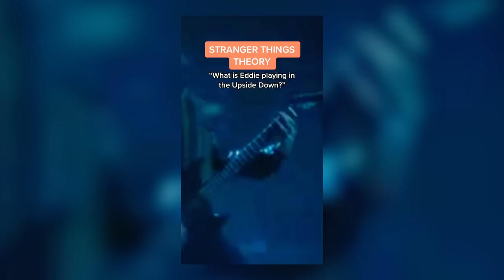Fans Have Spotted What Song Eddie Would Be Playing In Stranger Things Season 4 Volume 2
Fans Have Spotted What Song Eddie Would Be Playing In Stranger Things Season 4 Volume 2, in this video we are going to explained and breakdown what eddie play on guitar ? the main song play eddie in stranger things season 4 volume 2